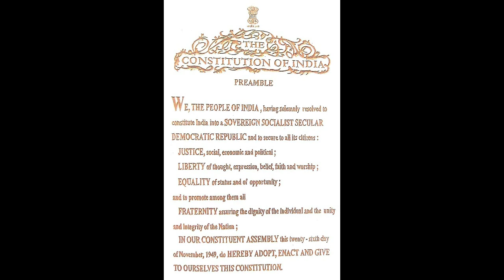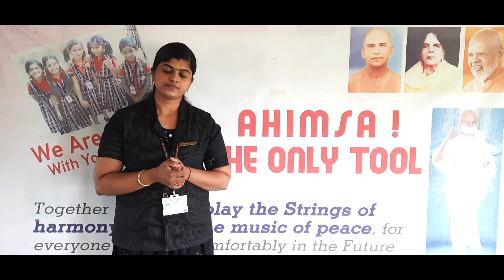Thought for the day 07/08/2020